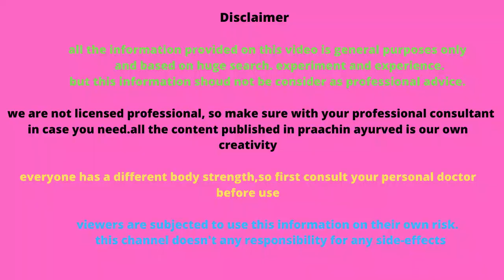ক্ষুধা মন্দাও এর চিকিৎসা।আমরুল শাক খান পেটের ক্ষুধা বাড়ান।যাদের পেটে ক্ষুধা লাগেনা তাদের জন্যে(New)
Welcome To Prachin Ayurved Channel
ক্ষুধা মন্দাও এর চিকিৎসা। আমরুল শাক খান পেটের ক্ষুধা বাড়ান। যাদের পেটে ক্ষুধা লাগেনা তাদের জন্যে এই শাক। বা চাঙেরি শাকের অসংখ গুনাগুন।

বিশেষ সতর্ক বাণী :এই চ্যানেলের যে কোন ভিডিও অনুমতি ব্যাতিত
অন্য কোন চ্যানেলে আপলোড করা কপিরাইট আইনে লঙ্ঘন।
আমাদের যে কোন ভিডিও অন্য চ্যানেলে পাওয়া গেলে কপিরাইট নিয়ম অনুযায়ী পদক্ষেপ নেওয়া হবে।
গাছ গাছড়ার বিষয়ে ভালো জ্ঞান না থাকলে ঔষধ তৈরী ও সেবন থেকে বিরত জন্যে বশেষ ভাবে অনুরুধ করা গেলো। প্রয়োজনে রেজিষ্টার্ড বা নিবন্ধন প্রাপ্ত চিকিৎসকের পরামর্শ নিবেন।
গাছের সঠিক নির্ধারণ করতে না পেরে ঔষধ সেবন
করে কোন সমস্যা হলে এর জন্য Prachin Ayurved Channel দায়ী নয়।

Hope You Benefit.